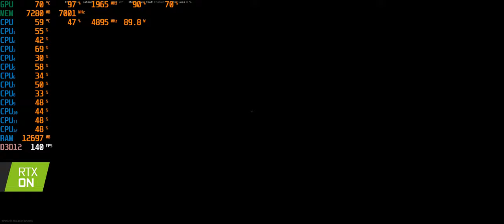Call of Duty : Warzone RTX 3070 8GB ( Rebirth Island - Maximum Settings 21:9 )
My Gaming Rig :

MB - ASUS TUF Z370-PLUS GAMING
CPU -Intel® Core™ I7 8700K OC 4.9GHz 1.33v
RAM - DDR4 - 32 GB 3000MHZ KINGSTON HYPER-X RGB
Cooler - Kraken X72 | NZXT
GPU - RTX 3070 ASUS DUAL

SSD - 240GB
SSD - 480GB
M2  - 250GB
PSU - FSP HYPER M 700W

MOUSEPAD - Razer Gigantus V2 - Large
MONITOR : LG ULTRAWIDE 29UM59-P 75Hz  + 24'' Acer + 24'' Acer 144hz